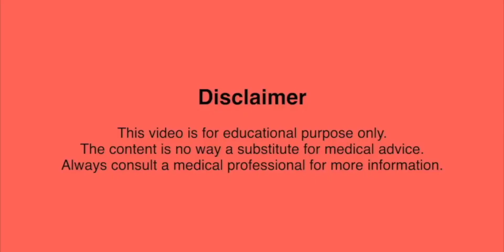Coronavirus की दवा Dexamethasone कैसे जान बचा सकती है? Dr. Manisha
Dr. Manisha Mendiratta - Dexamethasone कोई वैक्सीन नहीं है. सस्ती और हर जगह मिलने वाली दवा है । Dexamethasone क्या है? (in Hindi) इस वीडियो में जानिए Coronavirus की दवा Dexamethasone कैसे जान बचा सकती है? (in Hindi). Dexamethasone is not a VACCINE but a cheap and commonly found drug/medicine in India. Watch this video till the end to know more.

New miracle drug (दवा) Dexamethasone क्या है? यह Coronavirus (covid19) के इलाज में  कैसे काम आएगी? Can people with mild symptoms take Dexamethasone?

What are the side effects of Dexamethasone? Coronavirus की  दवा, Dexamethasone के side effects क्या है? क्या यह दवा हमें नुकसान भी दे सकती है?

Dr. Manisha Mendiratta
MBBS, MD (Pulmonary Medicine)
Senior Respiratory Physician